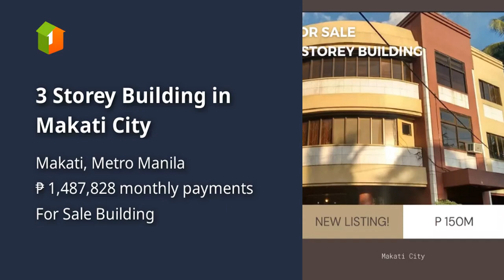3 Storey Building in Makati City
3 Storey Building in Makati City